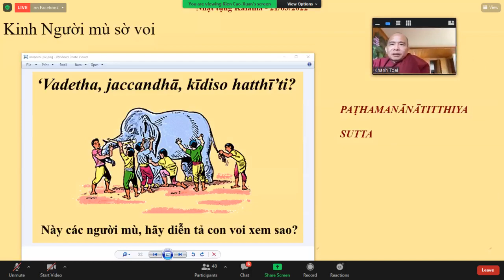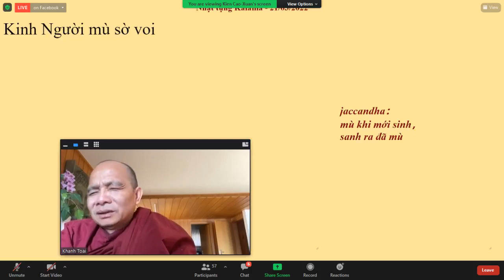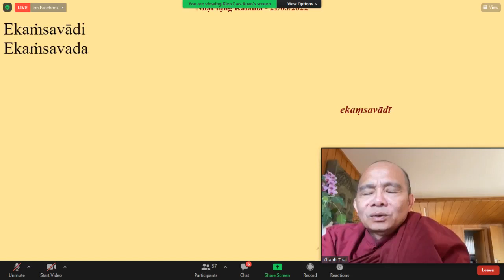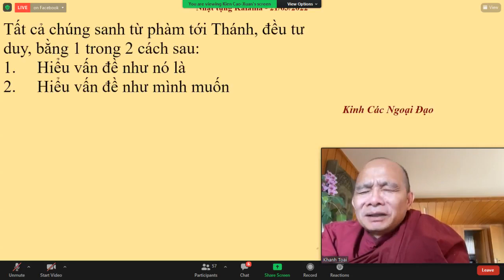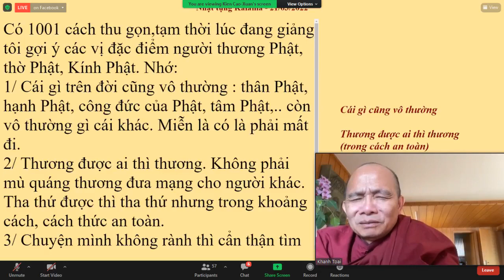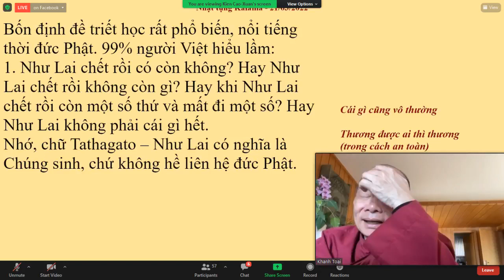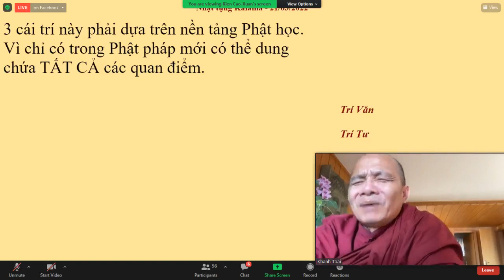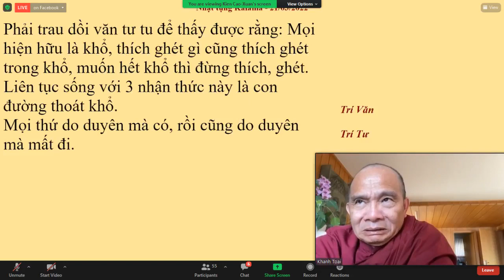12.KINH NGƯỜI MÙ SỜ VOi _PAṬHAMANĀNĀTITTHIYASUTTAṂ -TK GIÁC NGUYÊN THỨ HAI MAR 21-2022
12.KINH NGƯỜI MÙ SỜ VOi _PAṬHAMANĀNĀTITTHIYASUTTAṂ -TK GIÁC NGUYÊN THỨ HAI MAR 21-2022